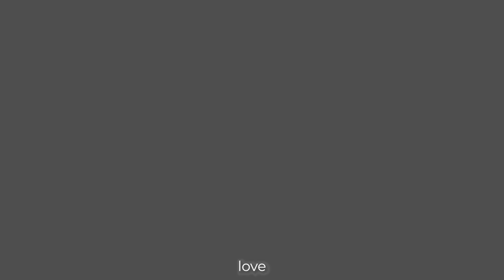And Can It Be? by Dan Forrest; performed by San Diego Saints Choir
On this Good Friday, we are so grateful for Jesus Christ and for his atoning sacrifice. We wish you many blessings this Easter, especially with the knowledge that Sunday will come...for all of God's children.

And Can It Be? by Dan Forrest, Beckenhorst Press

An interest in the Savior’s blood?

He left His Father’s throne above

-Charles Wesley, 1738